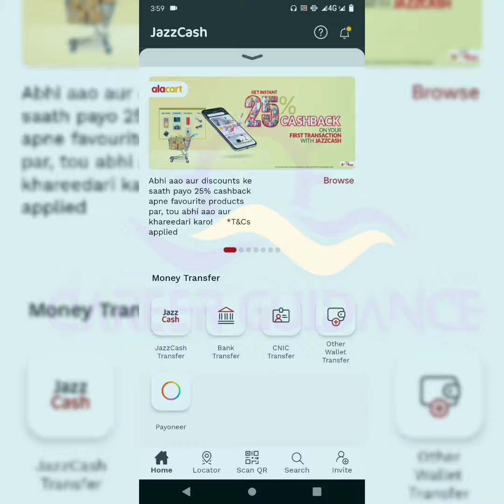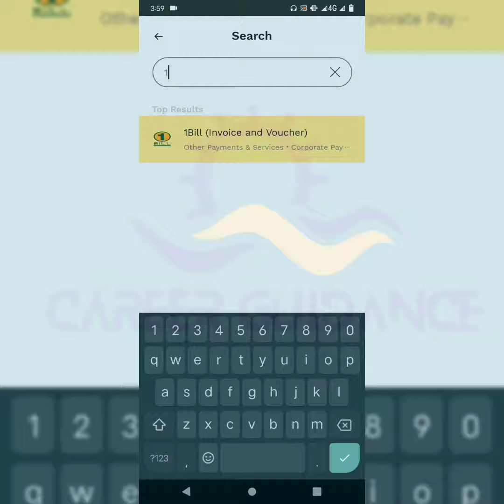HOW TO PAY NTS CHALLAN FEE ONLINE IN 2022 | NTS FEE PAY VIA JAZZ CASH | NTS NEW PAYMNET METHEOD 2022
In this video i share complete process of paying NTS challan fee online via jazz cash.
There are 2 options
1 bill link
NTS
NTS jobs challan fee will be paid via 1bill link only.
in this video i share the easiest and simple method of paying NTS challan fee online.
SUBSUCRIBE MY YOUTUBE CHANEL!
LIKE my Facebook page !